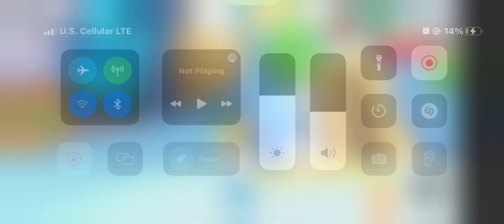ADOPT ME TRADING TEST AWNSERS!!(Working 2023)